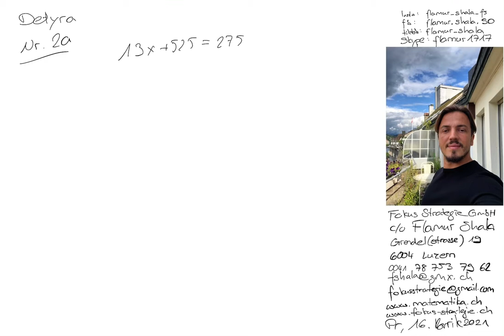Matematikë per Informatik | 2020 Nr. 2a | Provimi i pranimit | Shkolla e shkencave kompjuterike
Pergaditje per Provimin e pranimit në Shkollen e shkencave kompjuterike IMS

Skype: flamur1717